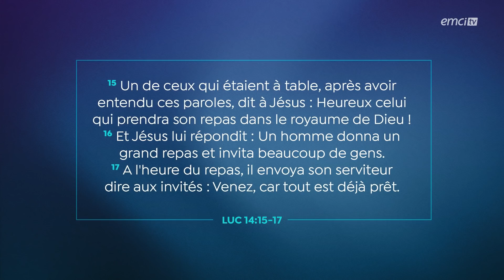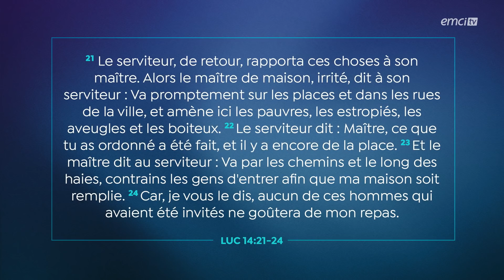Quelle que soit ta façon de vivre, Jésus t'invite à quelque chose de fort ! - Prières inspirée...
Peu importe votre situation, quel que soit l'endroit dans lequel vous vous trouvez, Dieu vous invite aujourd'hui à vivre quelque chose de fort avec Lui ! Jérémy nous amène dans le chapitre de Luc 14:21-24 dans lequel Jésus s'adresse à 4 types de personnes, êtes-vous l'une d'entre-elles ? Si aujourd'hui, vous entendez Sa voix, n'endurcissez pas votre coeur, mais offrez-le à Jésus !

© Émission produite par EMCI TVQuelle que soit ta façon de vivre, Jésus t'invite à quelque chose de fort ! - Prières inspirées - Jérémy Sourdril